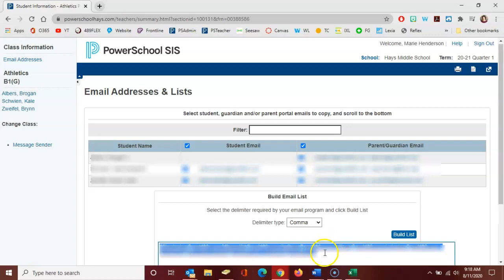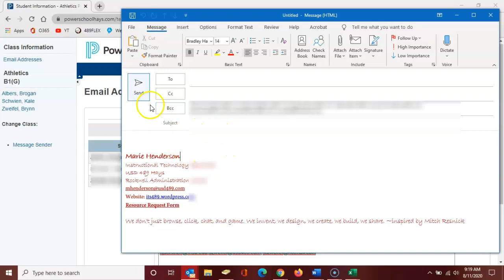PowerSchool: Emailing Students & Families